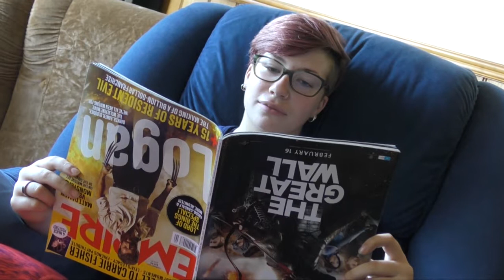WHITE GUY HAS AN AFRO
Mankind, like a helpless lamb, is sheared and rendered naked.